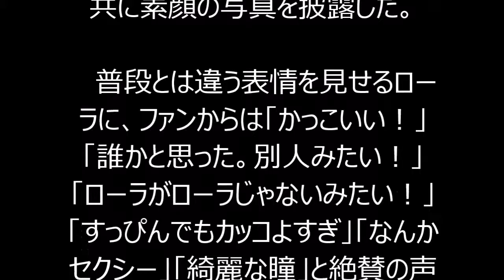ローラ、南アフリカでのすっぴん写真に「別人みたい」「女優の顔だ」絶賛の声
『バイオハザード』の最終章となる映画『Resident Evil：The Final Chapter（原題）』に出演するタレント・モデルのローラが、撮影地である南アフリカでのオフショットをインスタグラムに公開。メイクを落とし夕日に照らされた表情に「別人みたい！」「女優の顔だ…」との声があがっている。

【関連】ローラ‹フォトギャラリー›

 　シリーズ主人公のアリスと共に戦う女戦士・コバルト役で大抜擢され、約1ヵ月間の映画撮影のため南アフリカへやってきたローラ。アリスと共に最後の戦いを挑む女戦士コバルト。物語の行く末に大きく関わる重要人物だ。

 　数日にわたり現地での様子をアップしていたが、「きょうもいちにちおわり、メイク落として夕日浴びてくるまに乗り込んでgo」とのコメントと共に素顔の写真を披露した。

 　普段とは違う表情を見せるローラに、ファンからは「かっこいい！」「誰かと思った。別人みたい！」「ローラがローラじゃないみたい！」「すっぴんでもカッコよすぎ」「なんかセクシー」「綺麗な瞳」と絶賛の声が多数。「体に気をつけて頑張ってね」「日本から応援してるよ」とのコメントも寄せられた。